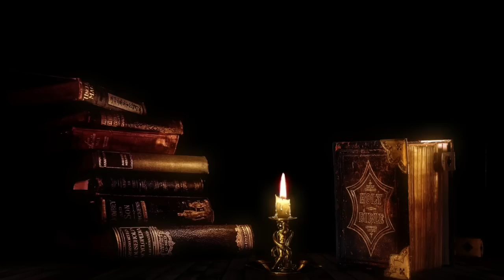Pai Joaquim: A Luta entre o Amor e o Ódio.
E no vídeo de hoje Pai Joaquim de Angola vem trazendo com amor suas palavras contra o ódio.
Pai Joaquim um preto velho trabalhador da luz que vem semear o amor.
Para todos aqueles que viram e ouviram este vídeo do Pai Joaquim, eu peço pensem sobre suas ações e suas palavras e sempre plantem o amor e cortem o ódio de suas vidas, não é fácil é um exercício diário.
A Inquisição medieval ocorreu nos séculos 13 e 14 e a Moderna durou do século 15 ao 19.
☎️CONECTE-SE COM O SACERDOTE JOÃO HENRIQUE:
☎️CONECTE-SE COM O SACERDOTE FERNANDO PARADA:
✅ HASHTAGS DO CANAL
🔴 TERAPIAS OFERECIDAS.
WhatsApp de atendimento: 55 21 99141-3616
Mesa Radiônica
Mesa Vibracional
📀Podcast: (Em desenvolvimento)
⚔️Canal de Cortes:
(Em desenvolvimento)

Preto velho
preto velho
Pai Joaquim
pai joaquim
Pai Joaquim de Angola
umbanda
magia
paz
amor
caridade
respota do preto velho